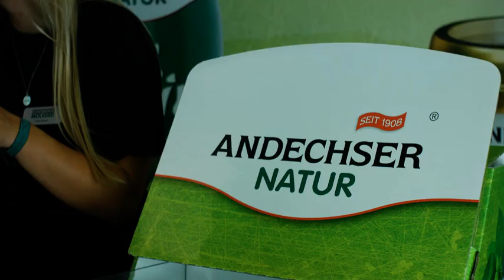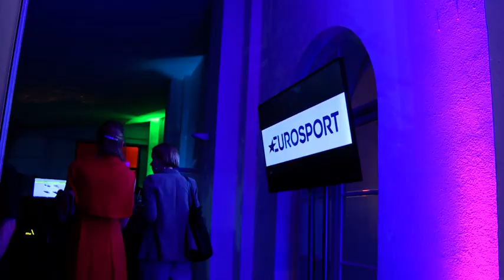"Movie meets Media" & "Audi Director's Cut" München 2018 Impressionen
Gelungene Premiere! Am 30. Juni 2018 feierten über 700 hochkarätige Gäste auf der Praterinsel, im Herzen Münchens. Erstmals als Doppel-Event veranstaltet, trafen beim „Audi Director’s Cut“ und der anschließenden „Movie meets Media“ angesagte Stars aus TV, Film und Entertainment sowie hochrangige Branchen-Vertreter aus Werbung, Wirtschaft und Politik aufeinander.